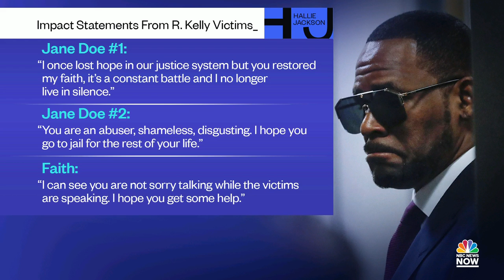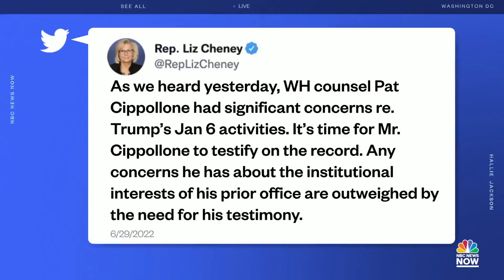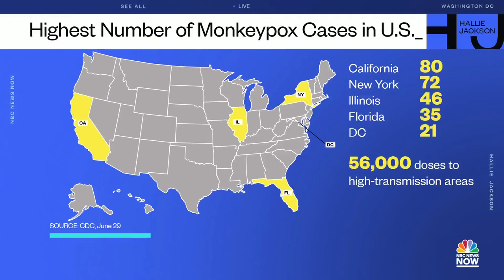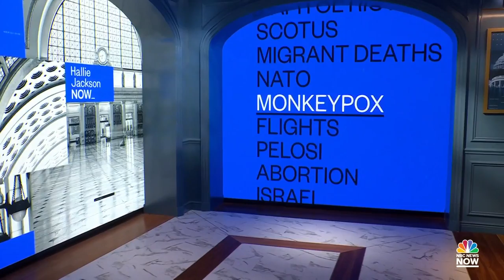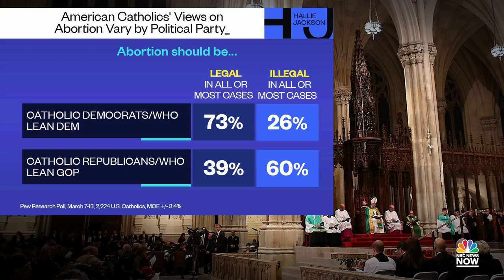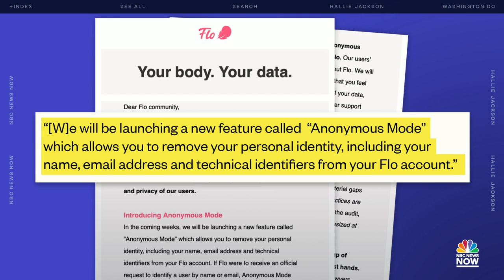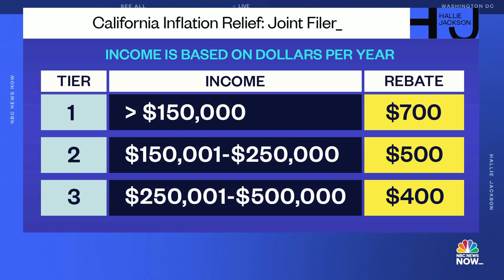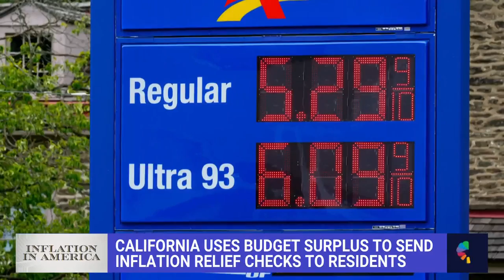Hallie Jackson NOW - June 29 | NBC News NOW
R. Kelly was sentenced to 30 years in prison in a sex trafficking case, President Biden announces an increase in U.S. military presence in Europe at a NATO summit, and a look at how tech companies and internet users can protect their privacy in post-Roe America.